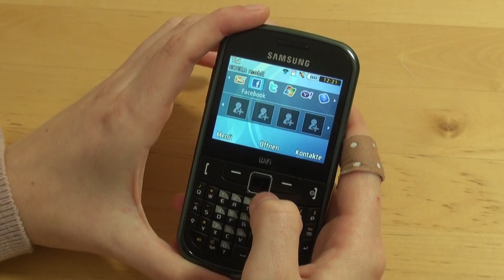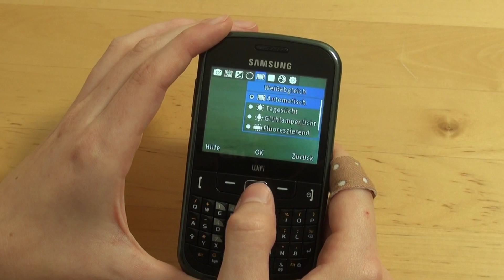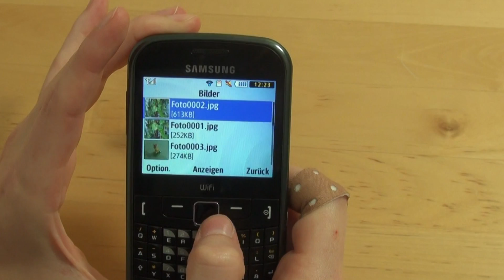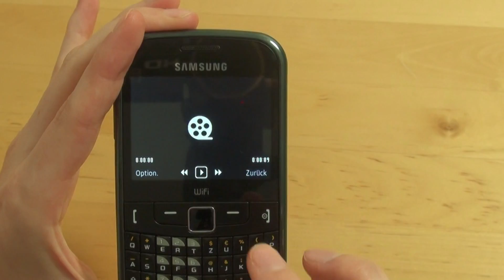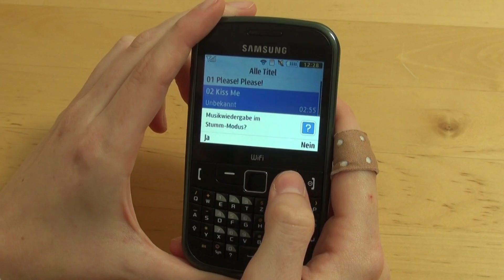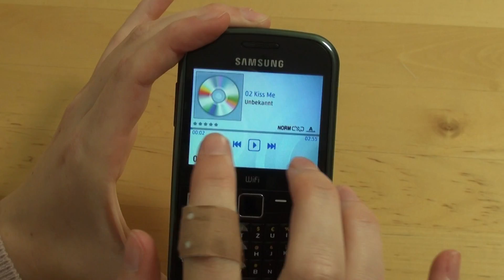Samsung S3350 Chat 335 Test Multimedia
Samsung S3350 Chat 335: Die Redaktion von handy-mc.de testet die Multimediafunktionen des Samsung S3350 Chat 335. Weitere Videos zu diesem Handy mit dem vollständigen Testbericht auf handy-mc.de